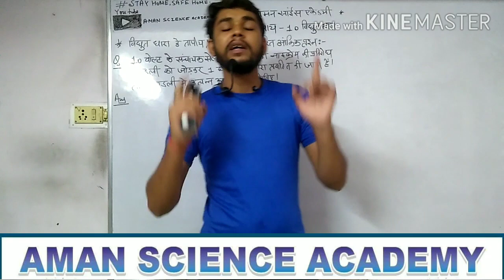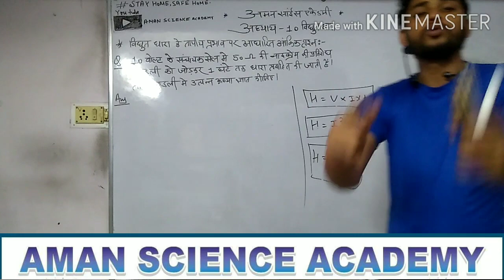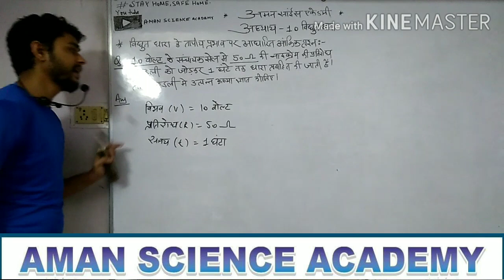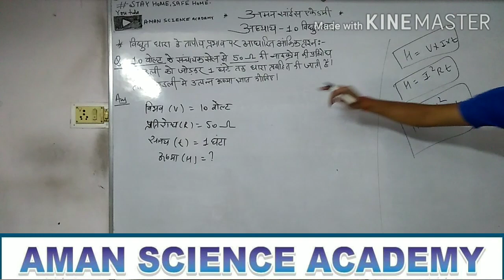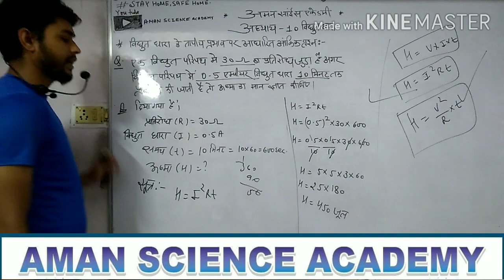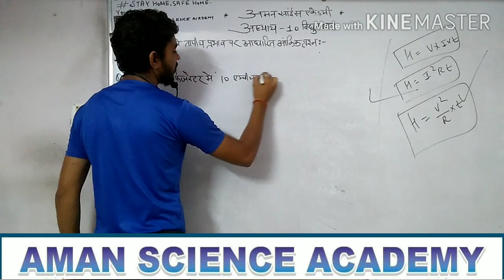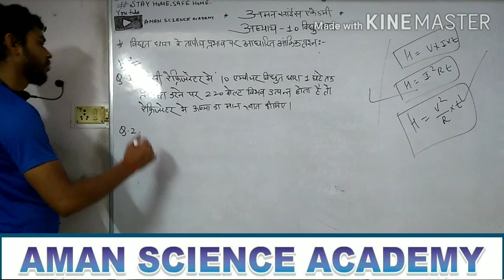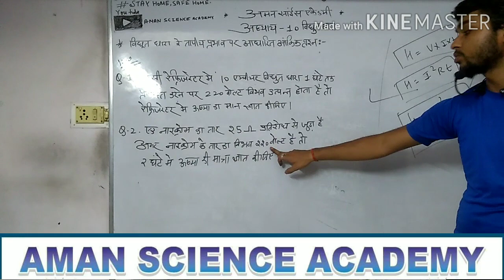RBSE SCIENCE 10 ll विधुत धारा को याद करने का आसान तरीका part -18 ll by kamendra sir ll hindi medium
NEET JEE 12th 10th online classes